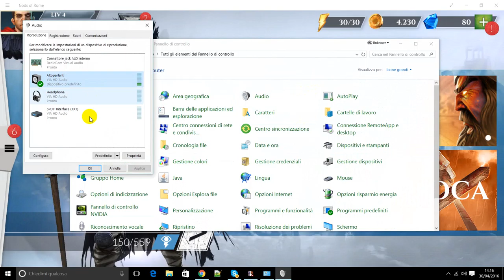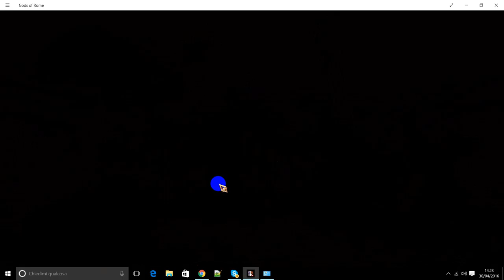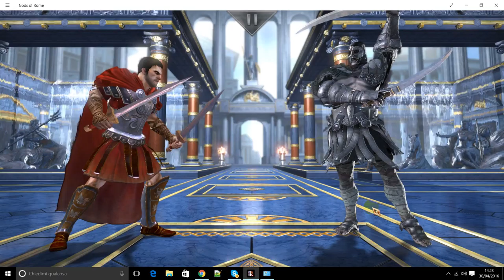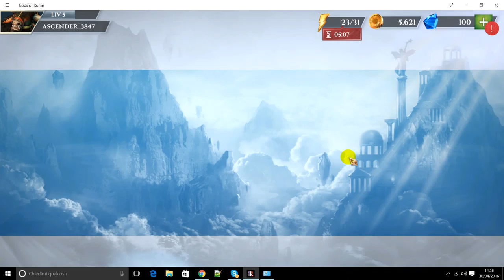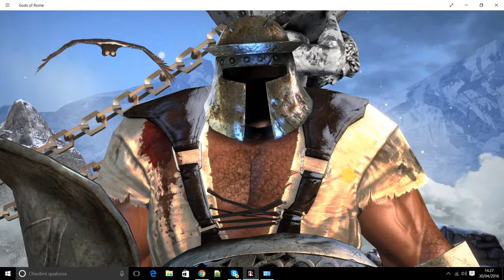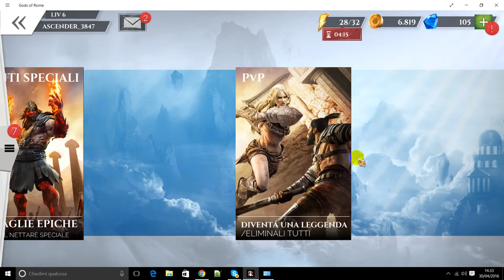GODS OF ROME - COMBATTIMENTO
COMBATTIMENTO GIOCO GODS OF ROME